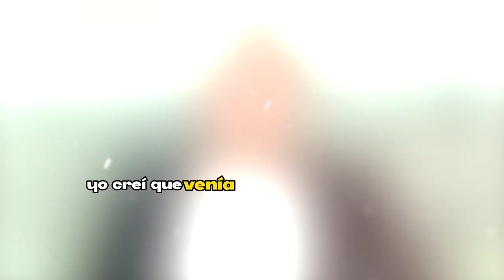❌😡José Emilio Fernández 4𝗖𝗨𝗦4 𝗗𝗘 𝗠4𝗟𝗧𝗥4𝗧0 a pareja de Ana Barbara!! 😱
elmurodelafama

¡ BIENVENIDOS ‼️

Entertainment
Television program
noticias de espectaculos
espectaculos noticias
noticias de la farandula
tv mexicana
Televisa espectaculos
chismes
escandalo de los famosos 2023
farandula 2023
chisme de farandula
karol tamiko
programa hoy
suelta la sopa
polemica
Ventaneando